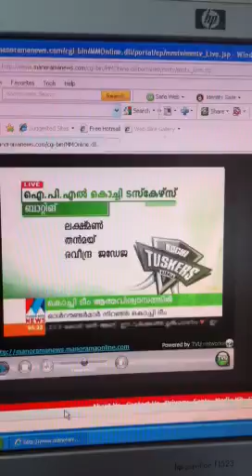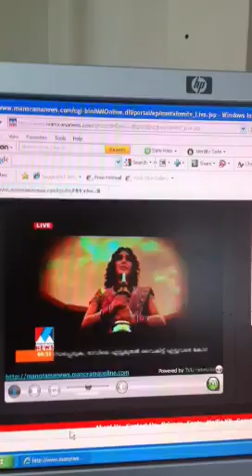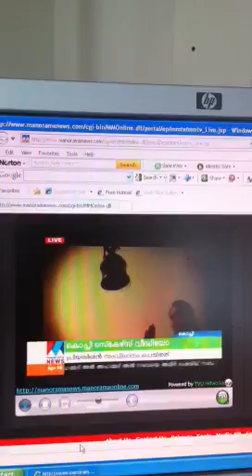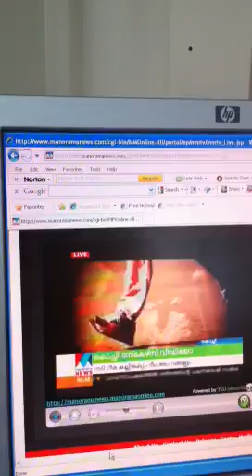Kochi Tuskers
Kochi Tuskers Kerala